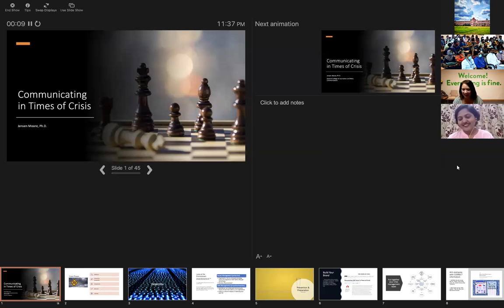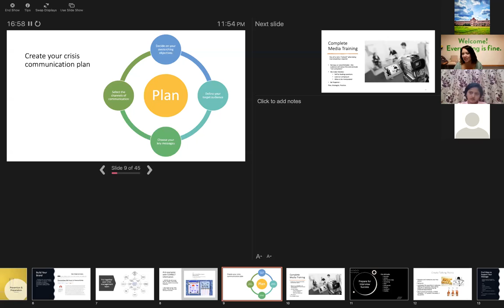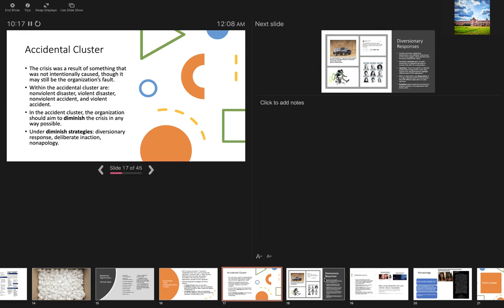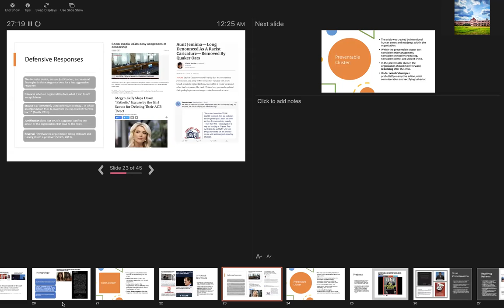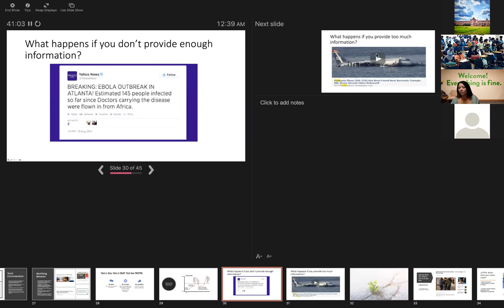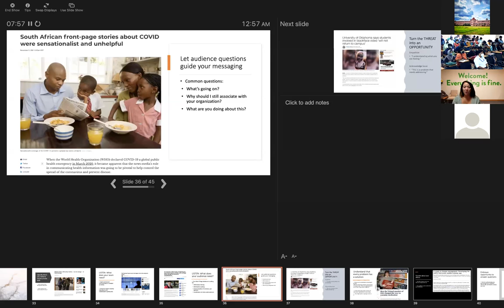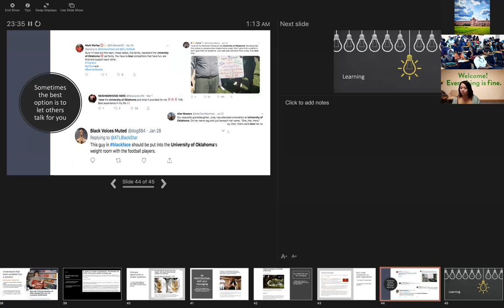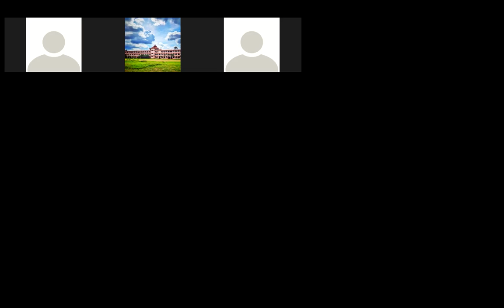International Webinar Series of Mass Communication#HABLEMOS21The Dept. of MCJ, Pazhassiraja College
INAUGURATION: International Webinar Series of Mass Communication
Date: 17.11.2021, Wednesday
The Department of Mass Communication and Journalism, Pazhassiraja College, Wayanad is cordially inviting you all to the inauguration and opening spell of the international webinar series of Mass Communication, HABLEMOS21.
Inauguration: H.E. Dr. Joseph Mar Thomas (Manager and Patron)
Presided by: Dr. Anilkumar K, Principal

Opening session: 'Communicating in Times of Crisis'
Speaker: Jensen Moore,
University of Oklahoma, United States

Moderator: Deborah Raj, Madras Christian College, India